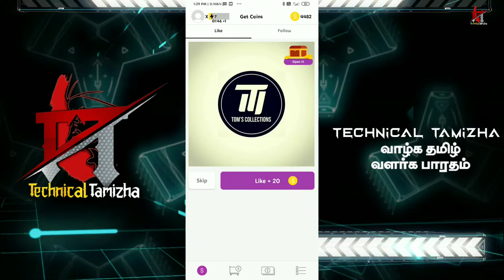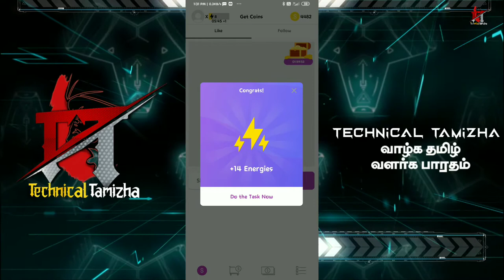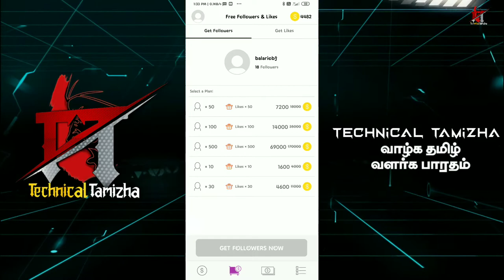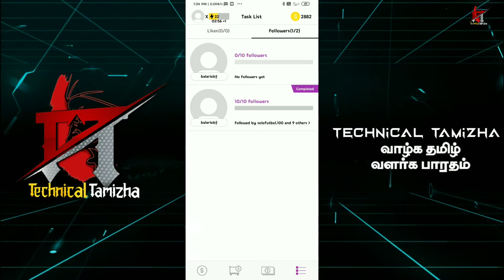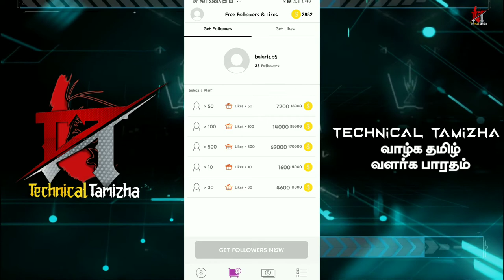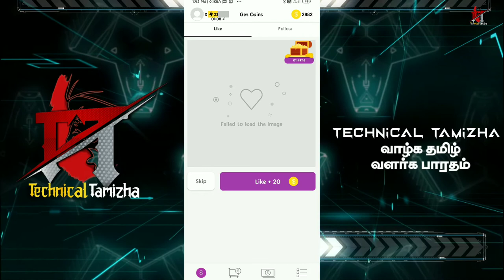How To Increase Followers On Instagram தமிழில்|| Genuine Followers Daily ||TT|Technical Tamizha🔥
For in this vidio:
How To Increase Followers On Instagram தமிழில்|| Genuine Followers Daily ||TT|Technical Tamizha🔥How To Increase Followers On Instagram தமிழில்|| Genuine Followers Daily ||TT|Technical Tamizha🔥How To Increase Followers On Instagram தமிழில்|| Genuine Followers Daily ||TT|Technical Tamizha🔥

Dropout gamer🔽

everything around us

MUSIC CREDITS-

Music in this video
Listen ad-free with YouTube Premium
Song
Blank
Artist
Disfigure
AEI (on behalf of NCS); LatinAutor, UMPI, Featherstone Music (publishing), and 8 Music Rights Societies